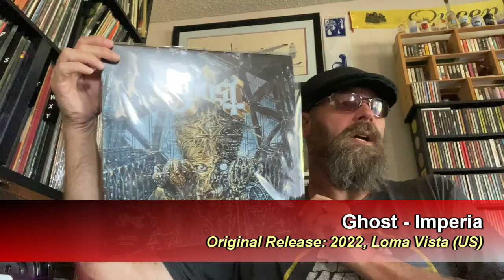Collection Connection- "Just A Little Bit"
This week's winner:
Murdock's Music Minute @murdockreviews
See my responses on Mondays
Watch Good Show Ponsonby responses on Thursdays
Good Show Ponsonby:
How we play Collection Connection:
1. The Connection part: Connections can be made through any common trait, whether deep or superficial, shared with the album shown in the previous episode of the game. Overly-broad connections (i.e. "this album is also a motion picture soundtrack'"; "this album also came out in the 1970s"; etc.) are discouraged, because they're so lame.
2. The Collection part: We must own a copy of the album we're showing. Any officially-released physical format is valid, as long as it resides in our personal collection. (In other words: downloads, mix tapes or streaming do not qualify.)
3. Connection and info portion of video must be pitched in five minutes or less.
4. Have fun with it.